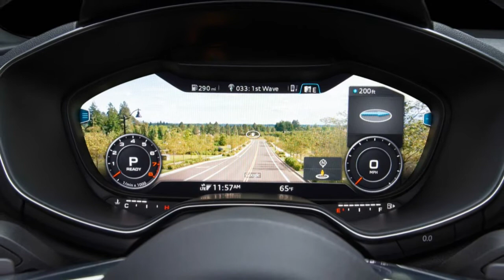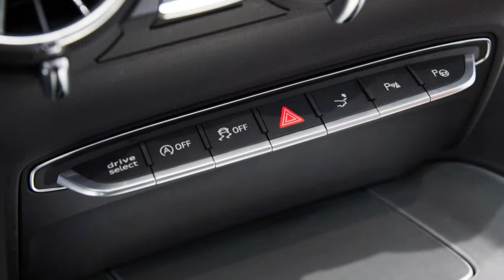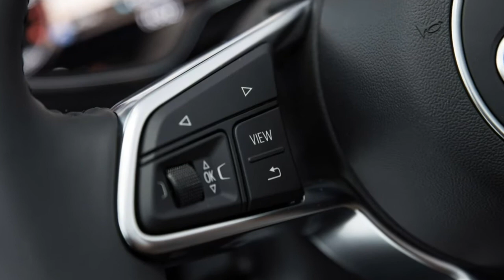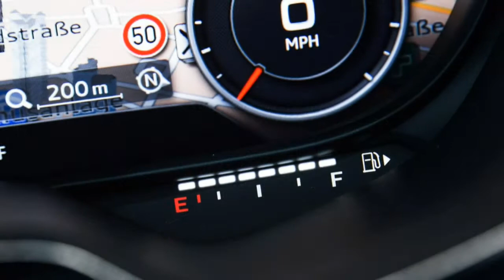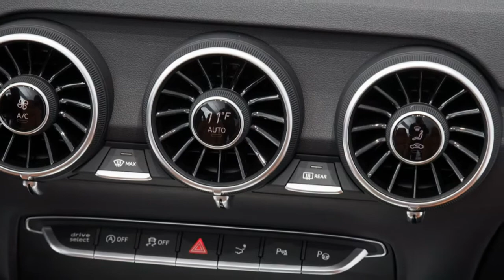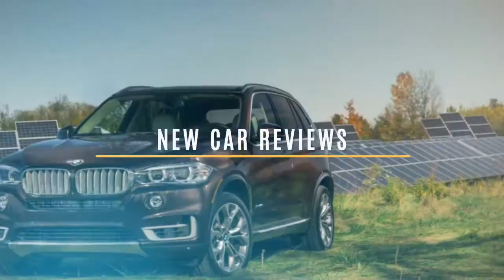Audi TT 2017 Car Review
The Audi TT is really a small 2-door sports vehicle marketed by Volkswagen Group subsidiary Audi since 1998, assembled because of the Audi subsidiary Audi Hungaria Motor Kft.

 in Győr, Hungary, using bodyshells manufactured and painted at Audi's Ingolstadt plant.  This changed together with the third generation model which utilizes parts made entirely because of the Hungarian factory. For each of that three generations, the TT has become available being a 2+2 Coupé and like a two-seater roadster employing consecutive generations in the Volkswagen Group A platform, starting using the A4 (PQ34). As a result of this platform-sharing, the Audi TT has identical powertrain and suspension layouts since its related platform-mates; including a front-mounted transversely oriented engine, front-wheel drive or quattro four-wheel drive system, and fully independent front suspension using MacPherson struts.